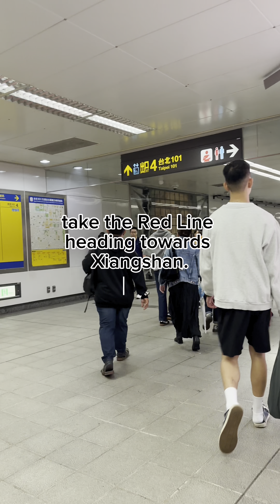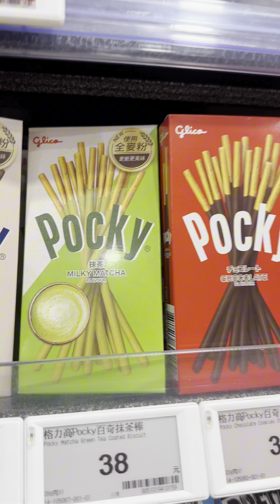How to go to Taipei 101 Mall